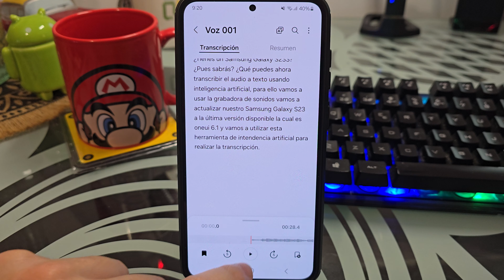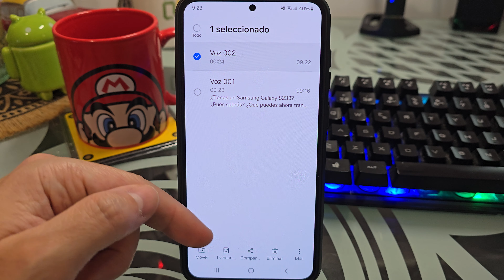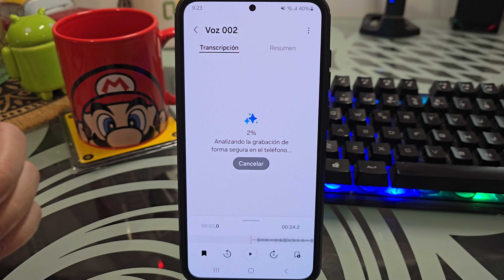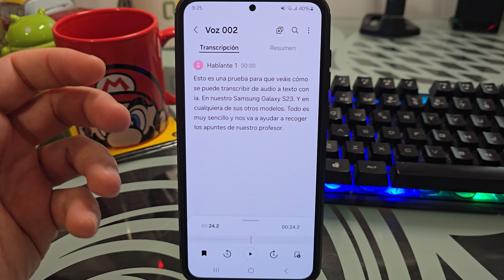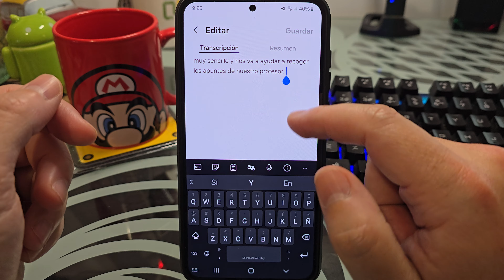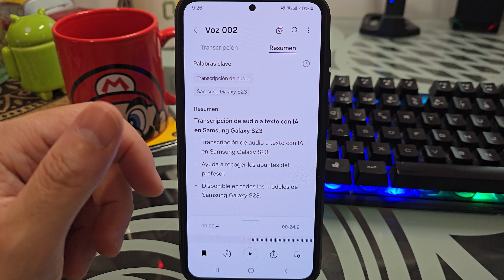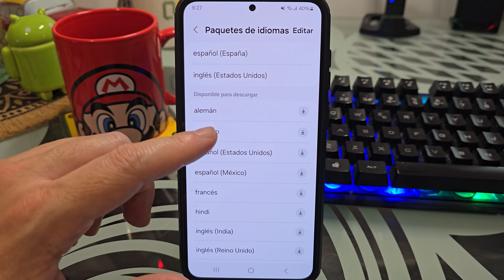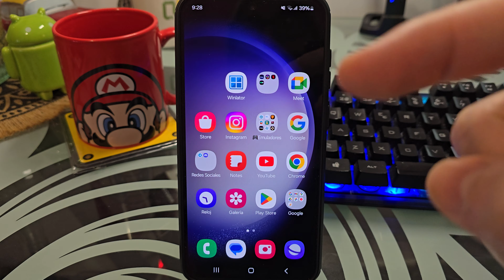📄👈🔊 Como TRANSCRIBIR de AUDIO a TEXTO con IA en SAMSUNG GALAXY S23/S23 PLUS/ S23 ULTRA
¿Te encuentras en APUROS para TOMAR APUNTES en la universidad y posees un SAMSUNG GALAXY S23❓ En ESTE ☝ VÍDEO informativo, te mostraré cómo convertir audio a texto utilizando inteligencia artificial en Samsung Galaxy S23, S23 Plus y S23 Ultra:
00:00 👉 Ejemplo
01:08 👉 ¿Qué necesitarás?
01:49 👉 Cómo grabar audio en Galaxy S23, S23+ y S23 Ultra
02:29 👉 Cómo transformar audio en texto con IA en Galaxy S23, S23+ y S23 Ultra
04:50 👉 Cómo editar el texto transcrito en Galaxy S23, S23+ y S23 Ultra
05:49 👉 Cómo resumir la transcripción de audio en Galaxy S23, S23+ y S23 Ultra
06:45 👉 Cómo traducir el texto transcrito en Galaxy S23, S23+ y S23 Ultra

Vídeos Relacionados 📹

Tutoriales ⚙️

Multimedia 📹